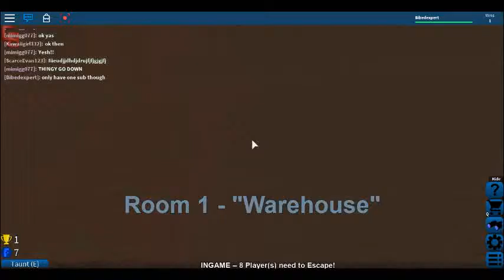Roblox flood escape ep2